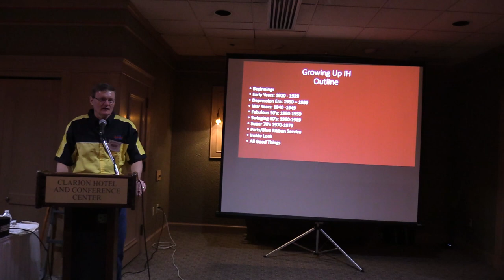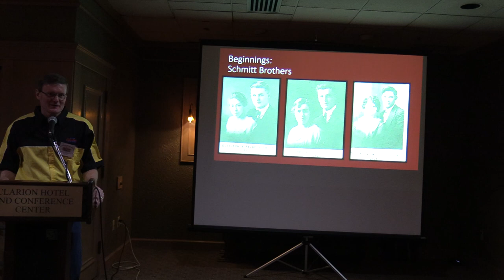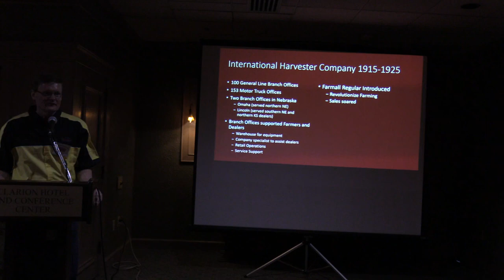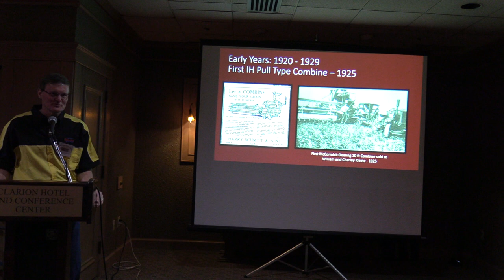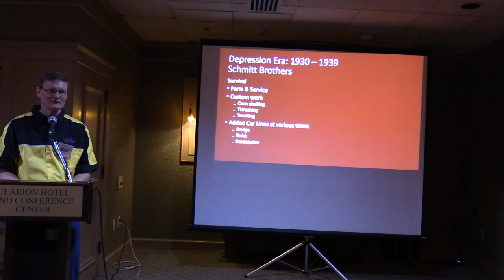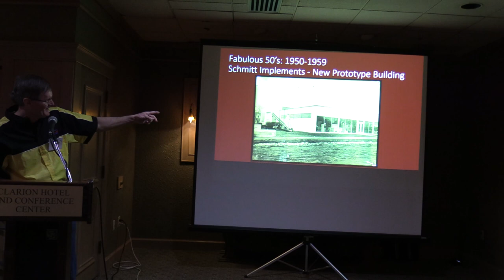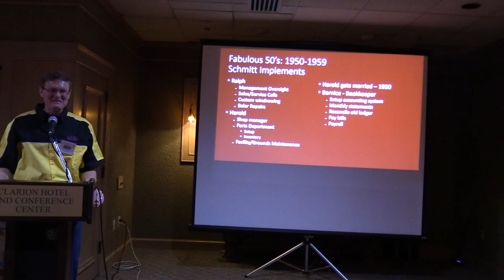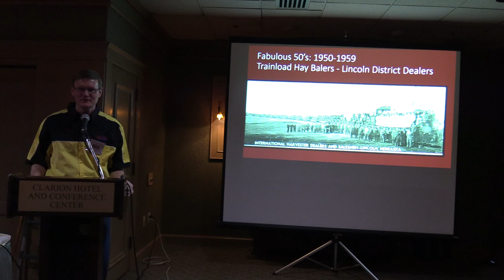Growing Up in a Family IH Dealership by Ron Schmitt (part 1 of 2)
This is part 1 of 2 of a presentation Ron Schmitt gave at the International Harvester Collector's Club's Winter Convention in March, 2017 entitled "Growing Up in a Family IH Dealership - Schmitt Implements, Daykin, NE." Ron is the fourth generation involved with the Schmitt family IH dealership. He has written articles for Harvester Highlights, and is a contributor to the book "Red Combines."

See more videos and read our stories at HarvesterHeritage.org